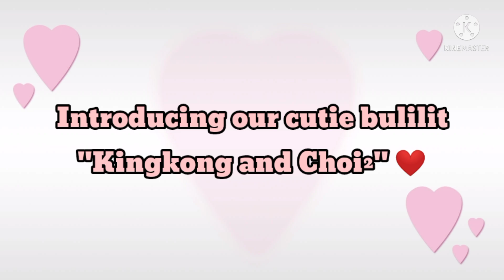KULITAN MOMENTS/ kingkong & Choi²/GELGEM'S VLOG